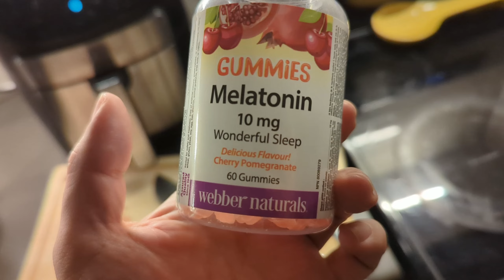Personal Karaoke & The Problem With Melatonin